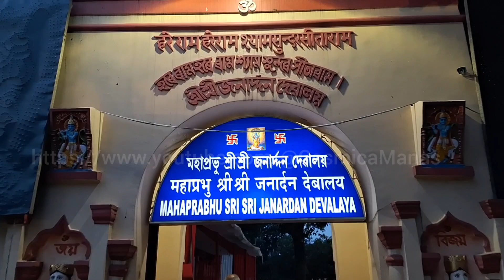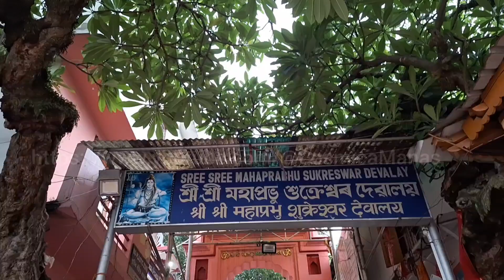Janardan Temple Guwahati | History of Janardan Temple in Guwahati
Janardan Devalay Guwahati Fancy Bazar MG Road Assam
narayan vishnu
bhakt prahlad